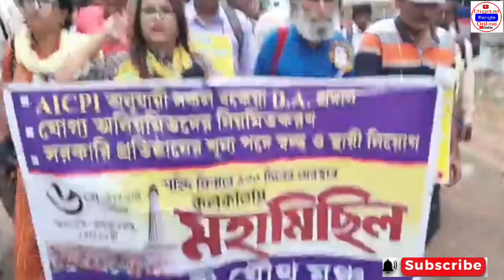ডিএ বিগ আপডেট | Dearness Allowance News Today | DA Update In West Bengal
dacaseupdate